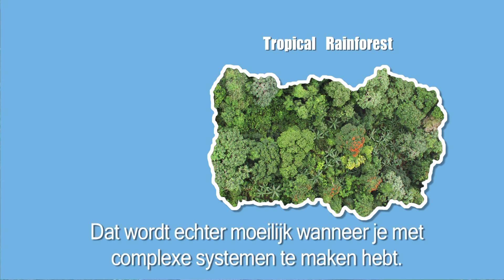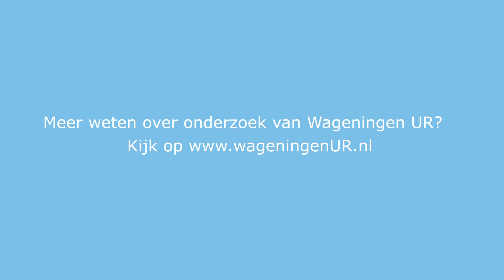Prof. Lourens Poorter over Het regenwoud doorgronden | Wageningen UR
Tropisch regenwoud is te complex om de dynamiek tussen alle afzonderlijke soorten te bepalen. Maar wel kun je aan de hand van planteigenschappen collectieve functies vaststellen, bijvoorbeeld met betrekking tot zonlicht, water en nutriënten. Daarmee ondersteunt het onderzoek van Lourens Poorter duurzaam bosgebruik en realistische klimaatmodellen.